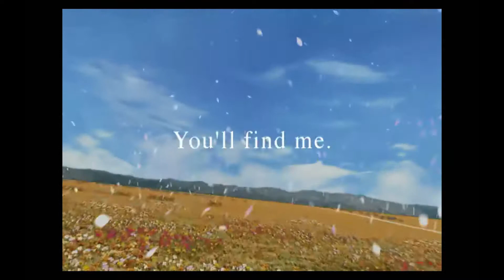LA PROVA DEI SEED - Final Fantasy 8 Remastered - [PARTE 1] Gameplay ITA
Final Fantasy VIII è finalmente tornato nella sua nuova veste "Remastered" Un classico dei GDR nipponici da non perdere!!